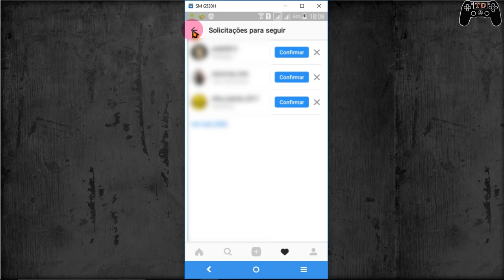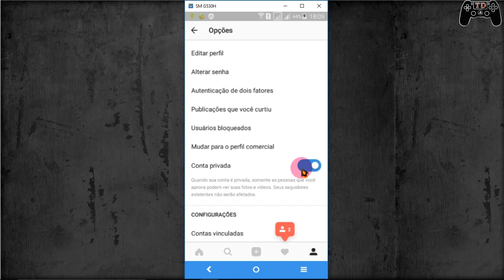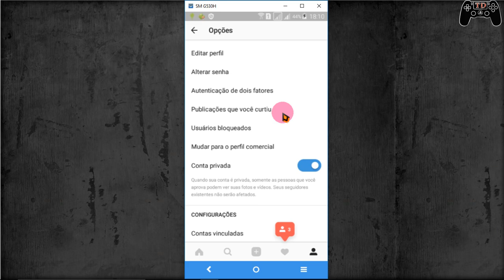Aceite todos os pedidos de Seguir no Instagram de uma vez - Conta Privada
🔵 Aceite todos os pedidos de Seguidor no Instagram de uma vez - Conta Privada
🔵Aceite todos os pedidos de amizade no Instagram de uma vez - Conta Privada
🔵Como instalar games nos formatos ISZ,ISO,DMG, DAA,UIF,BIN,NRG...

fb all request acpt instantly, how to accept all friend requests in one click, كيفية قبول كل طلب صديق في الفيسبوك, Cómo aceptar toda solicitud de amistad en facebook, பேஸ்புக் அனைத்து நண்பர் கோரிக்கையை ஏற்க எப்படி, facebook న అన్ని స్నేహితుడు అభ్యర్థనను అంగీకరించడానికి ఎలా, कैसे फेसबुक पर सभी मित्र अनुरोध स्वीकार करने के लिए, Como aceitar todos os pedidos de amizade no facebook, ਨੂੰ ਫੇਸਬੁੱਕ 'ਤੇ ਸਾਰੇ ਦੋਸਤ ਨੂੰ ਬੇਨਤੀ ਨੂੰ ਸਵੀਕਾਰ ਕਰਨ ਲਈ, 如何接受所有的朋友请求在Facebook上